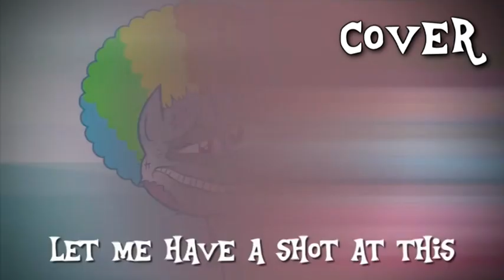Sinistar vs R-Dash 5000 COVER